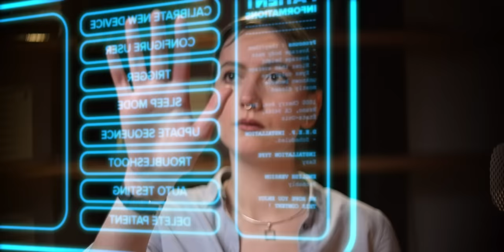ASMR - Futuristic Hearing Test [The Personal Enhancing Hearing Device ◉] English Version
Please use your headphones to get the best experience from this video 🎧

Hi everyone,

Today is the day. Let me onboard you and tell you everything about the Personal Enhancing Hearing Device ◉ , as you are about to get yours installed and improve your experience of the world around you.
This device enhances your auditory field, as well as creates bridges between your senses. For example, a visual or olfactory stimulus will create an auditory response. Welcome into the Future.

The ASMR triggers you will get mostly ear to ear soft-spoken voice and close-up whispers, follow the light exercise, all senses exercises, instructions to follow, personal attention, hand movements, additional dreamy visuals and sounds.
In this video I mix your usual cranial nerve exam and well as hearing test with science fiction, I hope you will like it.

If you are wondering what gear I used to create this video, I recently published my gear list

Co-written, co-directed, and edited, VFX and sound design by Sarah Smash.
Subtitles by Lysella, thank you so much !

Timestamps :
0:00 : What is the Personal Enhancing Hearing Device ◉
5:22 : Choose your device
8:57 : Installation
10:38 : Calibration
13:24 : Spatialisation test
17:05 : Visual test
21:00 : Taste test
23:00 : Olfactory test
28:00 : Tactile test
31:20 : Conclusion

As I have been a full-time ASMRtist for three years now, I mostly rely on my videos to earn a living so any help is welcome.